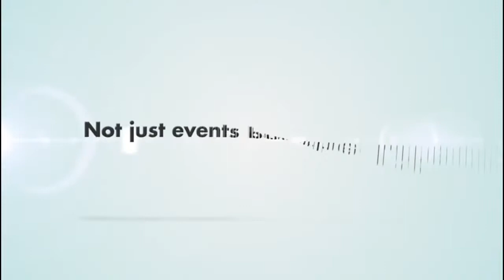ATTENTION: Don’t Miss Out!